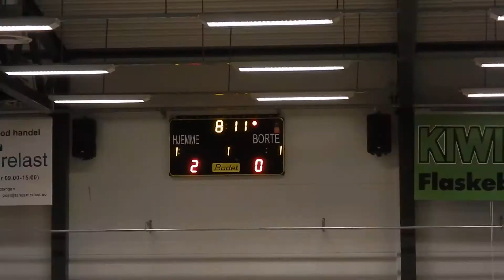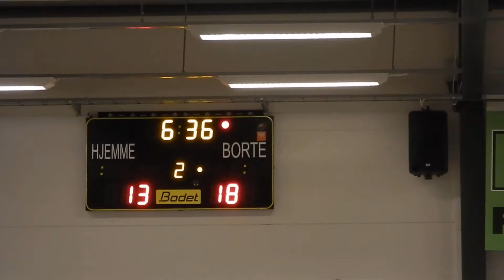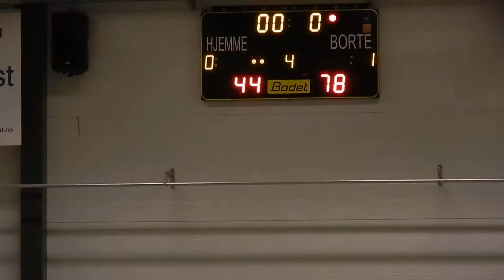Nesodden-Sandvika, G16-Elite, 27/1-18